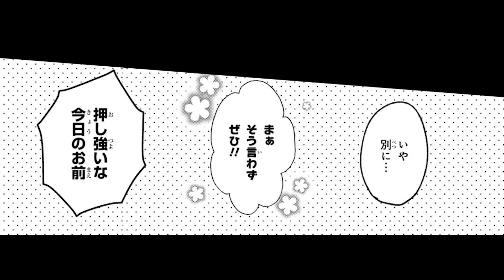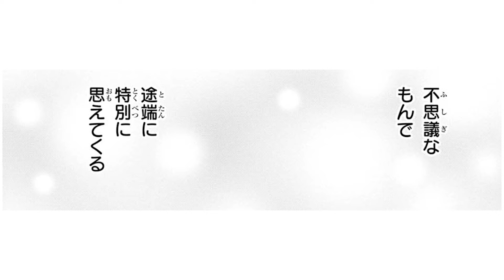【漫画】放課後、動物飼育係の陰キャ男が無理やり女番長のヤンキー女子高生にウサギを抱かせた結果…『パシリな僕と恋する番長さん』#3【ボイスコミック】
不良×いじめられっ子の勘違い系ラブコメ！「パシリな僕と恋する番長さん」をボイスコミック化！

▼少年エースUPにて好評連載中！

▼『パシリな僕と恋する番長さん』の第1話試し読みはこちら

【作品情報】
『パシリな僕と恋する番長さん』全7巻　好評発売中！
著者：鹿島初
定価： 704円（本体640円＋税）

   卯之木　　  　 鈴木将之
   寅丸　 　    　  岩橋由佳

   辰己茉莉　　   櫻井海亜
   丑込ゆたか　   長谷川りく
   舎弟男　           林祐樹　湯浅悟朗
   舎弟女　 　　  高尾千紗子
   ウサギ  　　　 一輝あやか